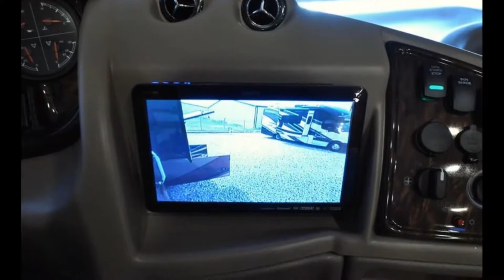2017 Thor Tuscany XTE 34ST Yorktown Heights New York sell my rv today